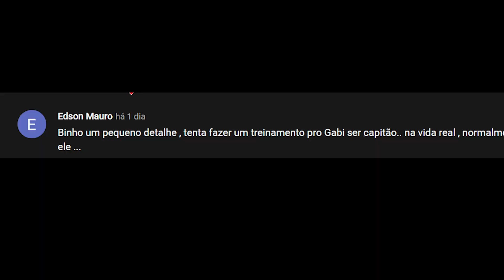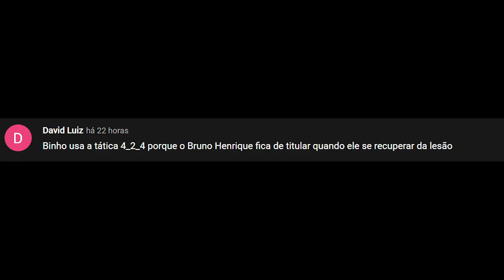OITAVAS LIBERTADORES, ARRASCAETA EM PARTIDA ANTOLÓGICA PELO FLAMENGO - PES 2021 - MASTER LEAGUE #34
Master League com o time do FLAMENGO com o técnico Dorival Júnior, no Patch BMPES.

🖥️ Meu PC

✔️ 16GB RAM
✔️ SSD 2T
✔️ Windows 10